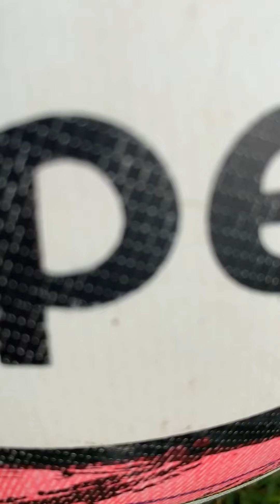Treinamento goleiros Serra Branca EC - PB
Trabalho com os goleiros Caio e Davi